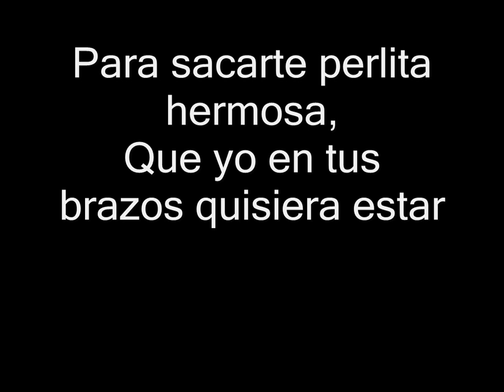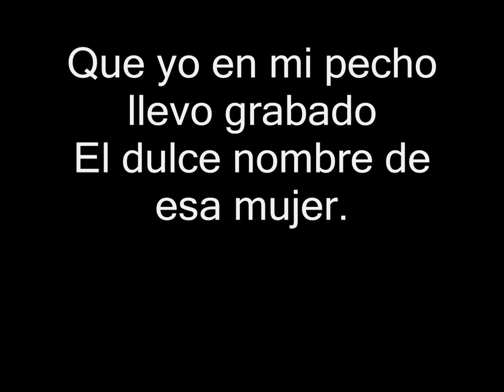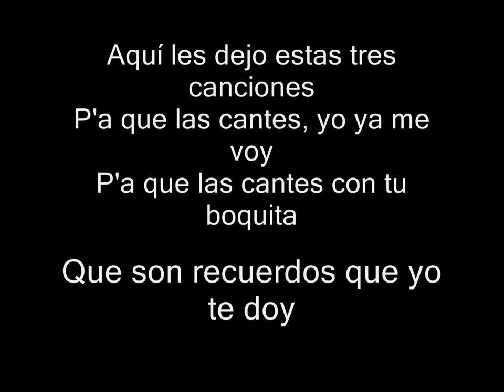antonio aguilar - el buque de mas potencia letra HD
Quién fuera el buque de más potencia
Para arrojarme al fondo del mar
Para sacarte perlita hermosa,
Que yo en tus brazos quisiera estar

Ay, quién pudiera besar tus labios,
Si son de azúcar o son de hiel,
Que yo en mi pecho llevo grabado
El dulce nombre de esa mujer.

Tú me juraste un dichoso día
que me amarías a mi no mas,
que me amarías sinceramente
no separarnos nunca jamás.

Y de testigo pusiste a Dios,
Y me juraste sinceramente
No separarnos nunca los dos.

Al ver tus ojos por vez primera
Niña hechicera me enamoré
Al ver tus ojos lindos y bellos
Que yo por ellos me moriré.

Aquí les dejo estas tres canciones,
P'a que las cantes, yo ya me voy,
P'a que las cantes con tu boquita
Que son recuerdos que yo te doy